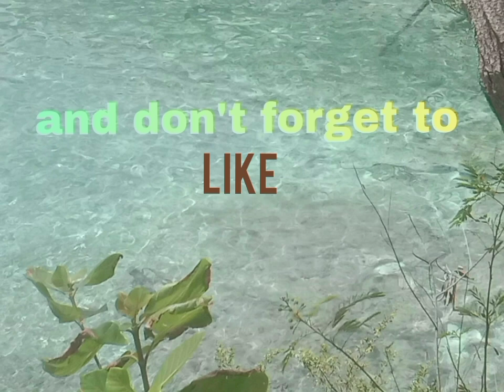local voyager's Friday activities September 20, 2024.